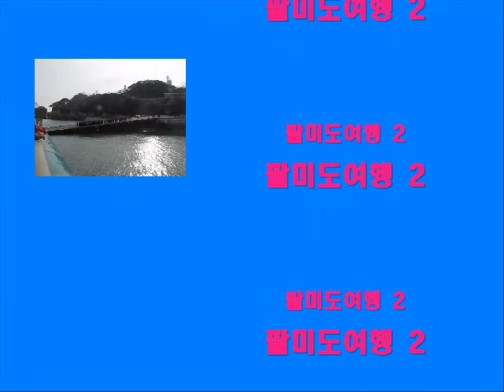팔미도여행 2.wmv